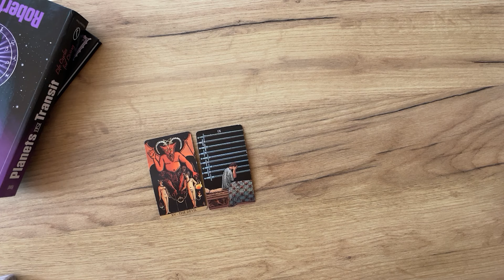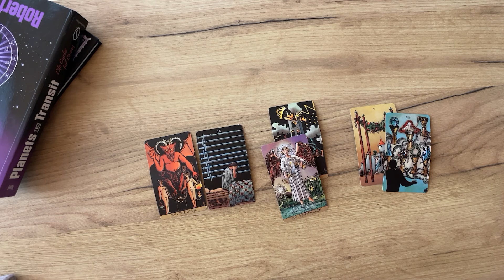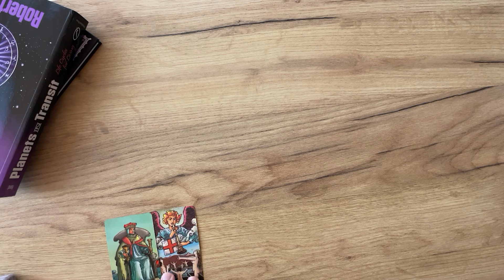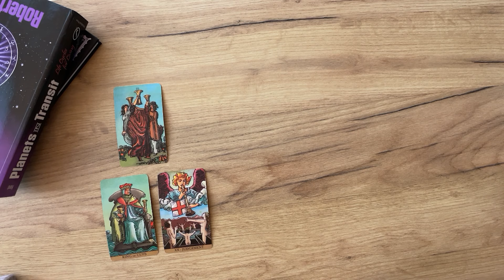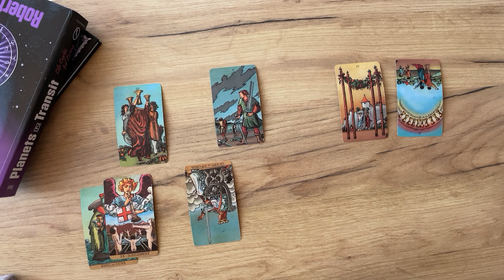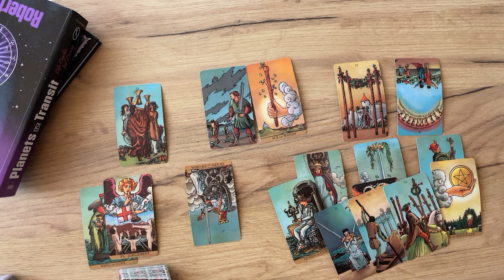TAURUS - What they are hiding behind the mask… (February Midmonth, Tarot)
(Limited Availability)